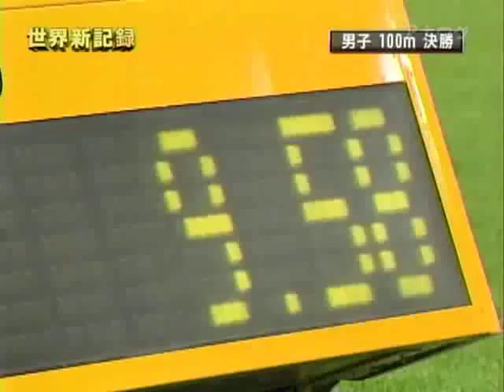самый быстрый человек на планете